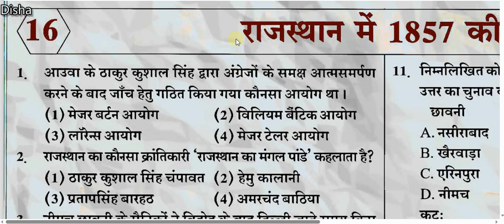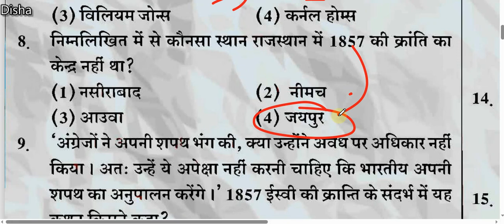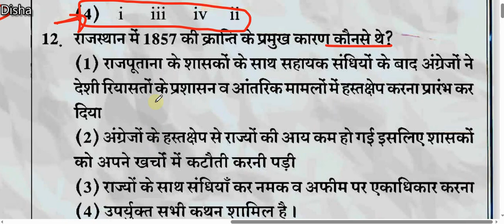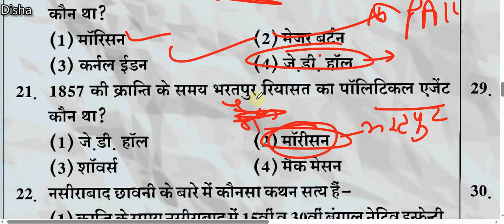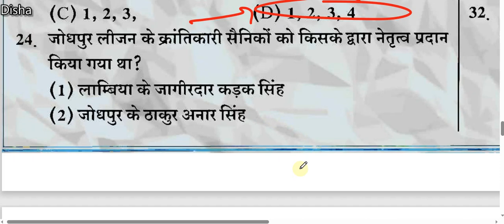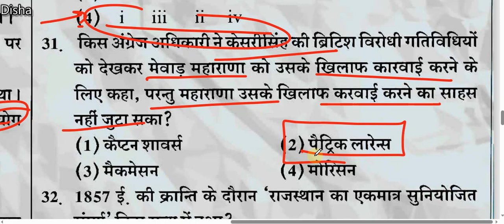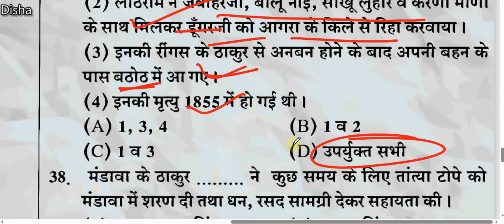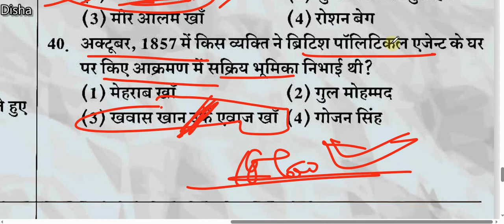Answer key DCS History Test 16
Disha Education